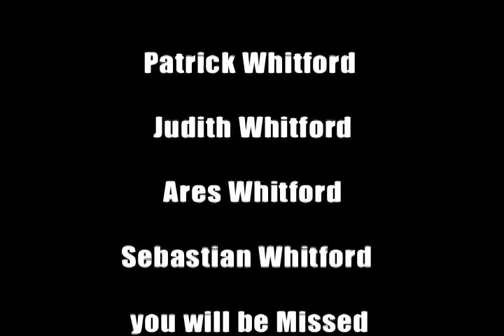riders fails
This is my video of  equestrian event that I was videotaping and these are the best rider fails from my vaults of questioning events